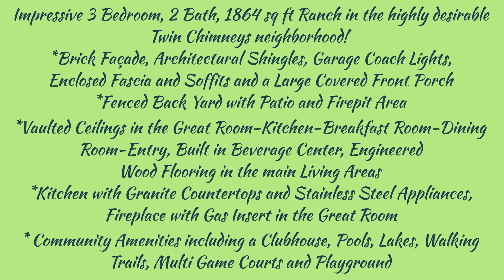SOLD!!!/ 2205 Currier Place, O'Fallon, MO 63368/ The Boehmer Team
2205 Currier Place, O'Fallon, MO 63368/ Impressive 3 bedroom, 2 bath, 1864 sq ft ranch in the highly desirable Twin Chimneys neighborhood! Fall in love starting with the curb appeal with a brick façade, architectural shingles, garage coach lights, enclosed fascia and soffits and a large covered front porch.  Features include a generous sized Great Room, vaulted ceilings in the Great Room-Kitchen-Breakfast Room-Dining Room-Entry, built in beverage center, engineered wood flooring in the main living areas, 3 bedrooms plus an Office/Flex Room, Dining Room, plantation shutters, fireplace with custom mantle, brick surround and gas insert, granite counter tops and backsplash, stainless steel appliances, island, main floor Laundry, 6 panel doors, bay window in the Master Bedroom, separate shower and soaking tub in the Master Bath, double bowl vanity with dressing table, high efficiency furnace, humidifier, 16 SEER A/C and more.  This floor plan is open and spacious. Walk out of the Breakfast Room to a custom stamped patio, firepit and a level, fenced yard. There is easy access to Highways 364 and 40/61, schools, shopping, restaurants, recreation and services. Enjoy community amenities including a clubhouse, pools, lakes, walking trails, multi game courts and playground. Students will attend desirable Fort Zumwalt schools.  Beautiful home, amazing community, fantastic location!